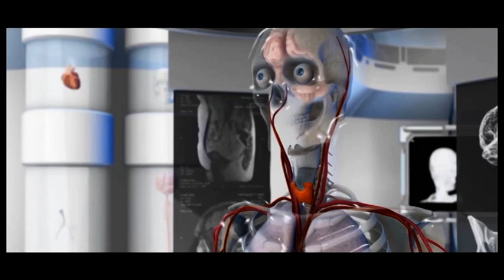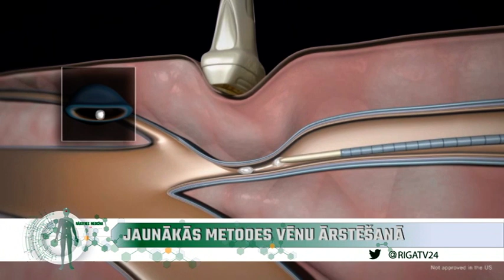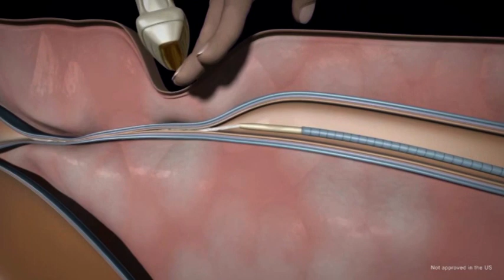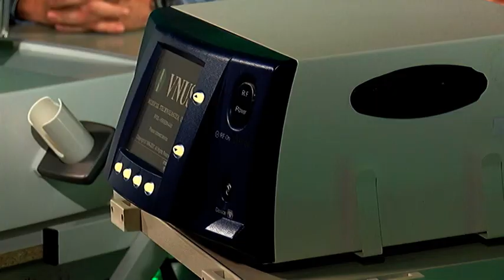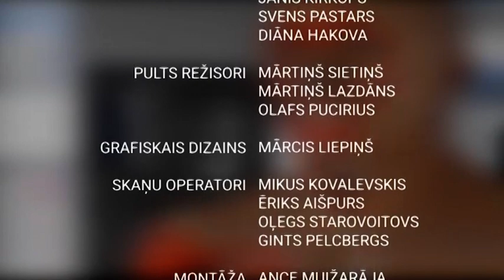Nākotnes medicīna: Jaunākās metodes vēnu ārstēšanā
Pie skatītājiem nonācis "Rigatv 24" jaunākais raidījums "Nākotnes medicīna", un šī izlaiduma tēma – jaunākās metodes vēnu ārstēšanā.

Studijas viesi: asinsvadu ķirurgs, flebologs, ķirurgs, SIA “Veselības centrs 4” filiāles “Baltijas Vēnu klīnika” vadošais speciālists Dr. Ints Ūdris un  ķirurgs, flebologs, ķirurgs – proktologs, SIA “Veselības centrs 4” filiāles “Baltijas Vēnu klīnika” Ķirurģijas nodaļas vadītājs Dr. Pēteris Gerke.

Šodien studijā – jaunākie atzinumi un metodes vēnu problēmu ārstēšanā. Ielūkosimies operāciju zālē, lai redzētu jaunāko metodi vēnu slēgšanā ar lāzeru. Kādi ir starptautiskā endovenozā foruma atzinumi un kāpēc Rīga ir izvēlēta par nākamo šī foruma norises vietu?

Atbildes uz šiem un citiem jautājumiem uzzināsiet raidījumā "Nākotnes medicīna".